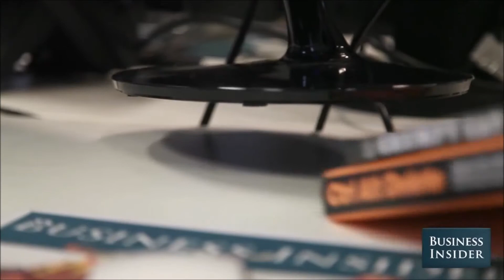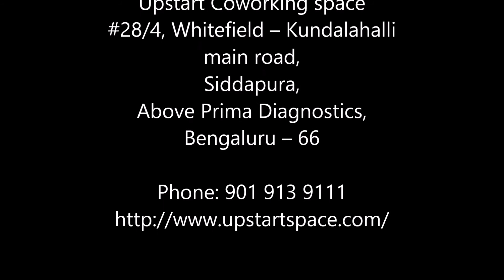Personalize your office with these simple hacks (DIYs)! | Upstart coworking space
Personalize your office with these simple hacks (DIYs) and receive a WOW! Work will never be the same again with these simple DIY office tips, tricks and hacks. Improve your space and become more efficient at work.

UPSTART COWORKING SPACE
NOT JUST A COMMUNITY BUT A PLATFORM FOR GROWTH!
Ranked as no. 1 with many rave reviews from clients.
Located in the heart of startup capital of India – UpStart is a fun and vibrant co-working space that enables a network of like-minded, creative individuals to share, collaborate and grow together.
All UpStart offices are equipped with state-of-the art amenities, it’s not just about 24*7 access – high speed internet and power backup with ergonomic chairs and desks or two fully equipped conference rooms. You’ll also find chill-out places with leather sofas, self-service coffee/tea, soothing water bodies with lush greenery. Need a bit more relaxed time, play a game of foosball with your new pals.
UpStart is a fun and vibrant co-working space that enables a network of like-minded, creative individuals to share, collaborate and grow together. book your slot call us .
We offer : Virtual office, Hotdesk, Dedicated desk, Private offices.
Starting at INR 1000 per month.
We cater to all your needs:
24*7 members access
Prime Location
Reliable Fast Wifi (secure & efficient)
Cable Internet Connection (Static IPs availability)
Laser Printer, Copier & Scanner (Paper and Stationery)
Two fully equipped conference rooms (Projectors, speakers and microphones)
Software and hardware consultancy (Our experts are happy to help)
Postal Address
Coffee & Entertainment (Sip a coffee or play a game of foosball)
Power Back up (24 * 7 access)
Mentors & Events (1-1 with industry experts)
Prime locations:
1) Balaraj’s Arcade, 4th Floor, Whitefield Main road, Opposite to Brigade Cosmopolis, Whitefield, Bangalore -66

2) #28/4, Whitefield – Kundalahalli main road, Siddapura, Above Prima Diagnostics,Bengaluru – 66